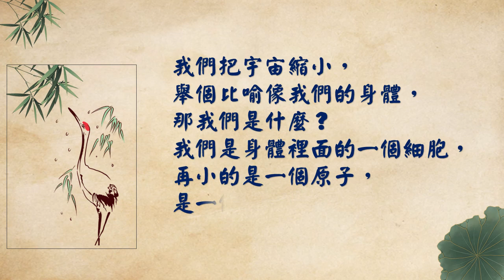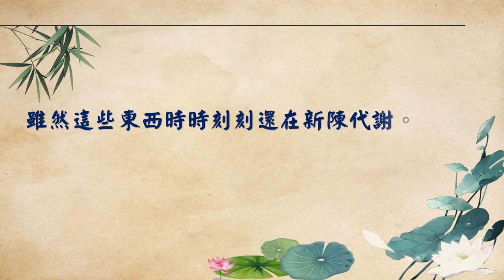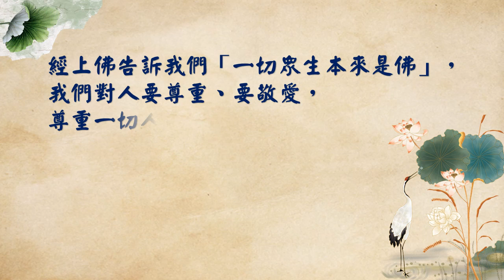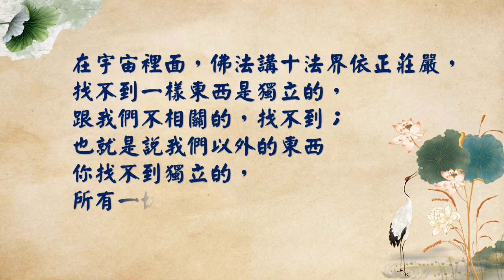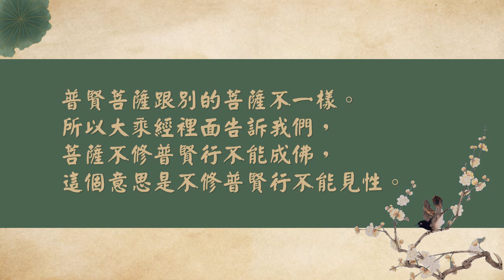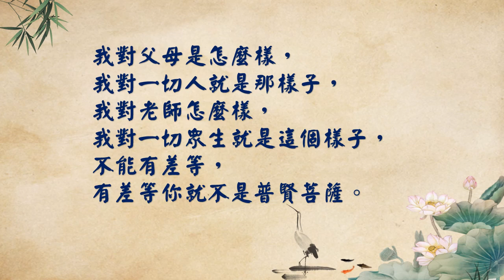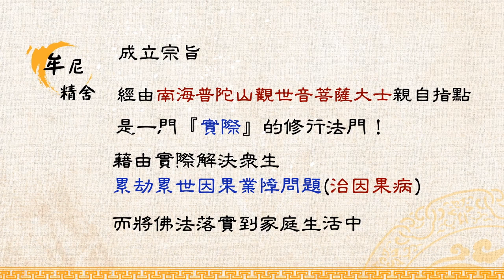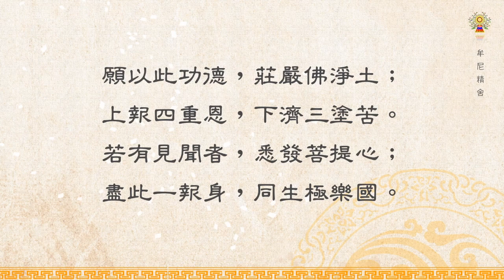淨空法師法語精華─見和同解是和睦的理論依據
經上佛告訴我們「一切眾生本來是佛」，我們對人要尊重、要敬愛，尊重一切人是尊重我們的自性。詳情請觀看「淨空法師法語精華-一見和同解是和睦的理論依據」影片。